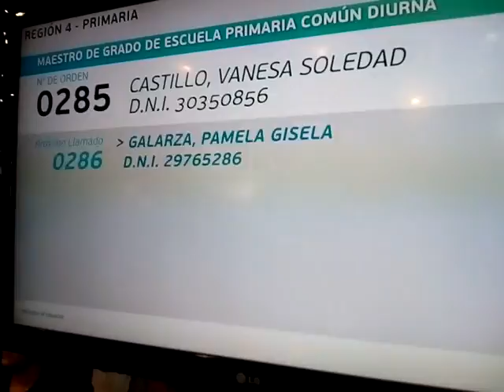Homenaje Castillo Vanesa Soledad